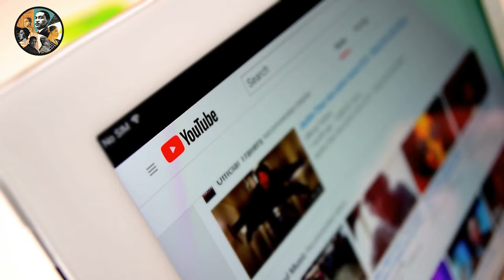20 Most Beautiful Black Actresses of the 1980s Then & Now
20 Most Beautiful Black Actresses of the 1980s Then & Now
Explore the captivating journey of the 20 most beautiful black actresses of the 1980s, then and now. Witness their timeless elegance and enduring impact in Hollywood's history.